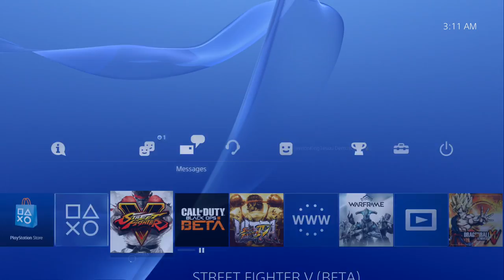SFV Beta Nash Ranked Matches Part 1 [1080p]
First match starts at 6:00 Second Match at 12:14